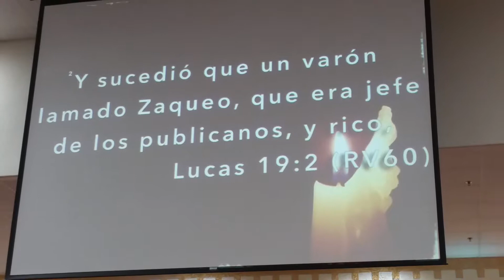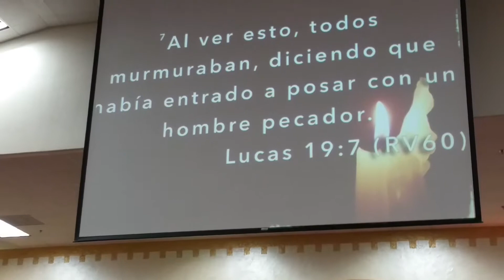CUATRO ACTITUDES PARA TENER UN ENCUENTRO CON JESUS (PARTE I)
Domingo Diciembre 20, 2015: Servicio Vespertino

Lectura: Lucas 19:1-10

JESÚS Y ZAQUEO

"Habiendo entrado Jesús en Jericó, iba pasando por la ciudad. Y sucedió que un varón llamado Zaqueo, que era jefe de los publicanos, y rico, procuraba ver quién era Jesús; pero no podía a causa de la multitud, pues era pequeño de estatura. Y corriendo delante, subió a un árbol sicómoro para verle; porque había de pasar por allí. Cuando Jesús llegó a aquel lugar, mirando hacia arriba, le vio, y le dijo: Zaqueo, date prisa, desciende, porque hoy es necesario que pose yo en tu casa. Entonces él descendió aprisa, y le recibió gozoso. Al ver esto, todos murmuraban, diciendo que había entrado a posar con un hombre pecador. Entonces Zaqueo, puesto en pie, dijo al Señor: He aquí, Señor, la mitad de mis bienes doy a los pobres; y si en algo he defraudado a alguno, se lo devuelvo cuadruplicado. Jesús le dijo: Hoy ha venido la salvación a esta casa; por cuanto él también es hijo de Abraham. Porque el Hijo del Hombre vino a buscar y a salvar lo que se había perdido" ~Lucas 19:1-10 VRV1960

PASTORES: HNOS ALFREDO Y ROSA FLORES